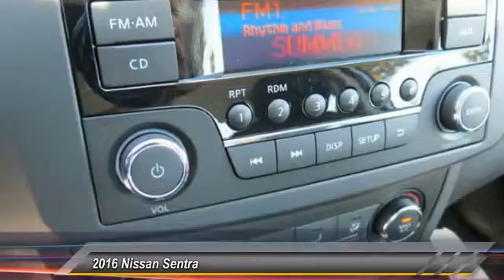2016 Nissan Sentra new, Altima, Maxima, Sentra, 370Z, Murano, Fontana, Rancho Cucamonga, Ontario, Sa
2016 Nissan Sentra S

Fontana Nissan
16444 South Highland Avenue

2016 Nissan Sentra-Get more car for your money and save huge when you buy from Fontana Nissan. Theres no reason to pay more for your new Nissan. We are a family owned and operated dealership that you can trust!  Consumer may or may not qualify for college grad or military rebates, please contact dealer for details!